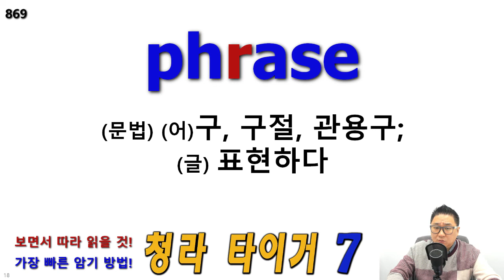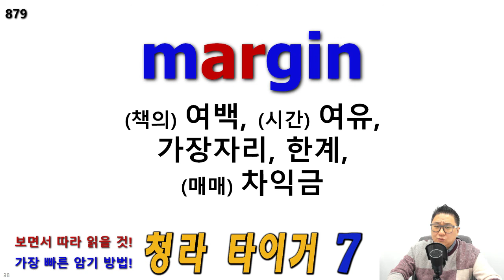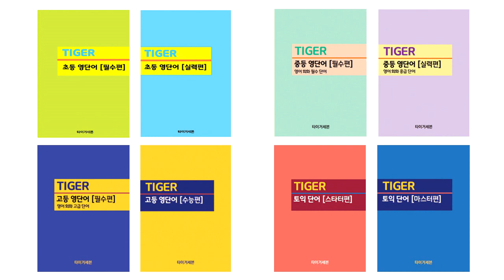[타이거 고등 영단어 필수편] 암기 영상 20개 X 100번 반복, F44, 861번-880번(끝), 청라 타이거 어학원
안녕하세요.

고등 영단어 필수편(고1, 고2, 고3) 암기 영상입니다.

20개씩 X 100번 반복한 영상입니다.

전체 880개 단어를 9번씩, 100개마다 3번 반복 해 읽은 영상과
전체 880개 단어를 각 3번씩 읽은 영상도 업로드 될 예정입니다.

how to pronounce, pronunciation of,
Correct British American pronunciation of

861,
862,
863,
864,
865,
866,
867,
868,
869,
870,
871,
872,
873,
874,
875,
876,
877,
878,
879,
880,
council,
counsel,
consul,
councilor,
counselor,
simultaneously,
spontaneously,
phase,
phrase,
adapt,
adept,
adopt,
altitude,
aptitude,
attitude,
recover,
discover,
uncover,
margin,
boar,